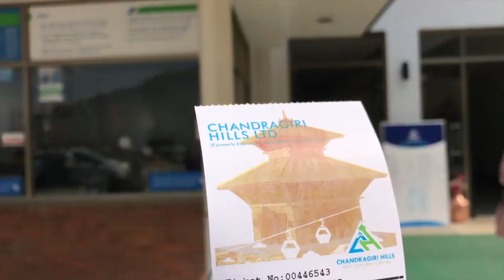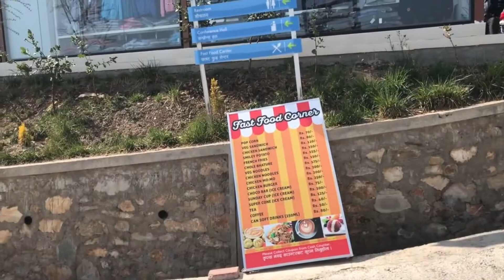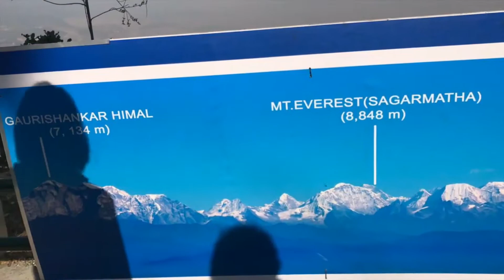Chandragiri Cable Car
Chandragiri Cable Car is a gondola lift transportation system located in Kathmandu, Nepal. Opened on 2016, the Chandragiri Cable Car runs from Thankot to Chandragiri hills. The 2.4 km (9,095 ft) line has two stations.The cable car system consists of 38 gondolas that can carry 1,000 people per hour.
Operating times‎: ‎8:00-17:00 (weekdays), 7:00-... Open‎: ‎December 15, 2016; 15 months ago
Line length‎: ‎2,500 m (8,200 ft) Owner‎: ‎Chandragiri Hills Ltd.